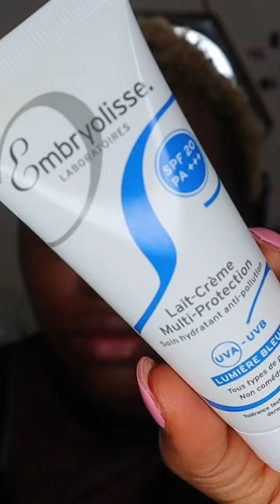Soft Glam Makeup / Rimmel London Lasting Finish 35Hr Foundation | WOC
Products Used On This Video ⤵️
rimmellondon Lasting Finish 35Hr Foundation - 503 Cappuccino
embryolisseuk Lait-Crème Multi-Protection
madebymitchell Curve Case - Deep
charlottetilbury  Airbrush Bronzer - Deep
hudabeauty Creamy Obsessions Palette - Neutral Brown
hudabeauty Creamy Kohl Eye Pencil - Very Vanta
hudabeauty Life Liner Quick ‘N Easy - Black
lorealparis Telescopic Mascara - Black
hudabeauty Lip Contour 2.0 - Rich Brown
suqqu_europe Moisture Glaze lipstick - 01 Hinatakaze
milanicosmeticsuk Make it Last setting spray
hudabeauty N.Y.M.P.H. All Over Highlighting Powder ( limited-edition highlighter )